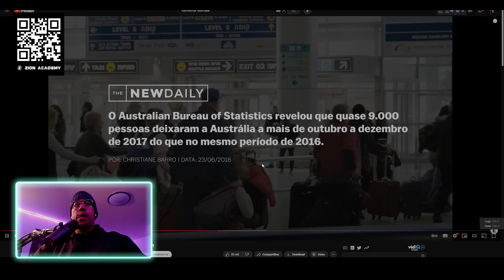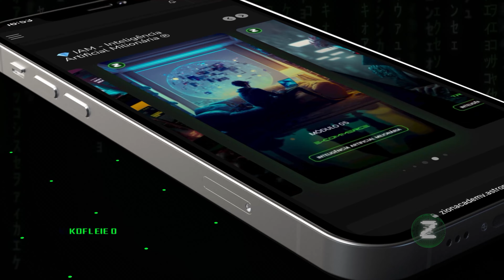Por que as Pessoas estão ABANDONANDO a Austrália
QUER MORAR FORA? Treinamento TWS link abaixo